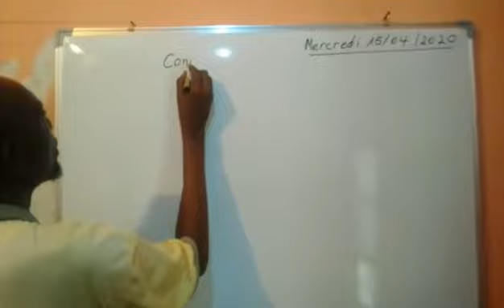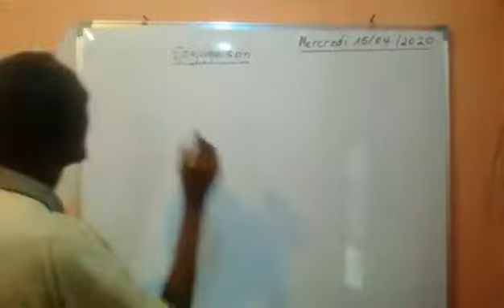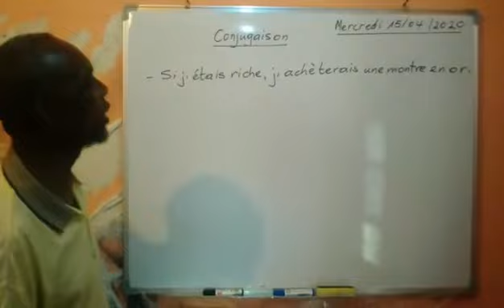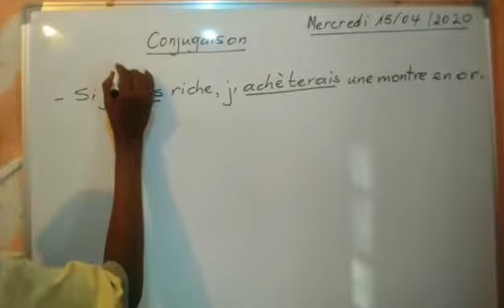Cours de Français Conjugaison Le présent du Conditionnel Partie 1 6ème primaire Tshisekedi